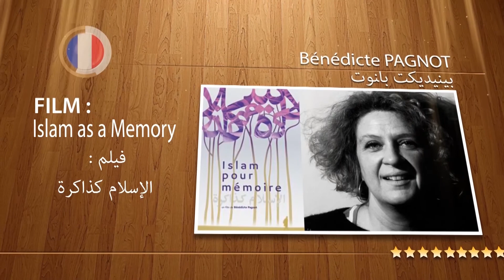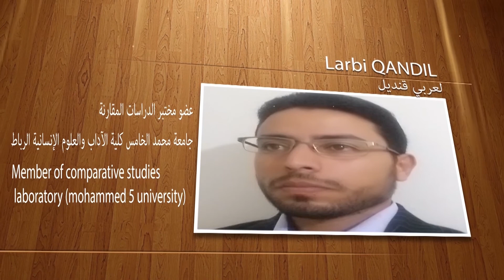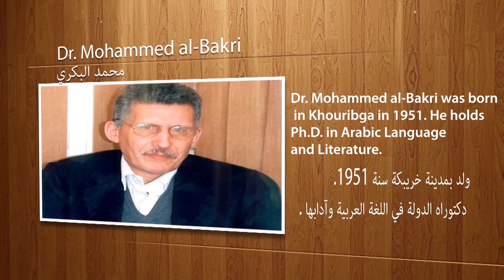Teaser: The 9th International Documentary Film Festival- Khouribga-المهرجان الدولي للفيلم الوثائقي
عمل اخر من اعمالي ،مقدمة تعريفية للأفلام المشاركة في المسابقة الرسمية و كذالك لجان التحكيم وأهم فقرات الدورة التاسعة للمهرجان الدولي لفيلم الوثائقي- خريبكة
Another work of my work, an introduction to the films participating in the official competition, as well as the jury and the most important paragraphs of the ninth session of the International Documentary Film Festival - Khouribga